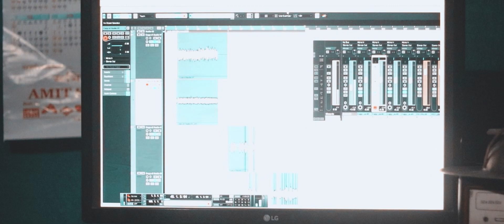Meri mayalu | nepali song | Harris song | dipak newar | new nepali song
Singer :- Harris

lyric's :- Dipak newar

Tuning :- Basanta Chungkrang

Mix&Mustering :- Girin doley & sashanka doley

Flute  :- Debajit Lahan

              specially  thanks
Dinesh Kaman
Richma panging
pranab nixad
Rekha doley
Girin doley
dipak newar
miri mixu
papamoni Medak
biswanat Pameh Gam
oter Kaman
Jahalal Chungkrang
Basanta Chungkrang
Dinesh Kaman
dhirash Kumbang
labakumar morang
dipshikha narah
abhijit narah
Ome narah
Rajib narah
Nitom Chungkrang
Mahavir Rai. and others

     👉👉 This video song is a property of the rightful owner of this channel  " Harris narah " .please don’t re-upload this video song anywhere without the permission of the owner or else legal actions will be taken as per respective law.